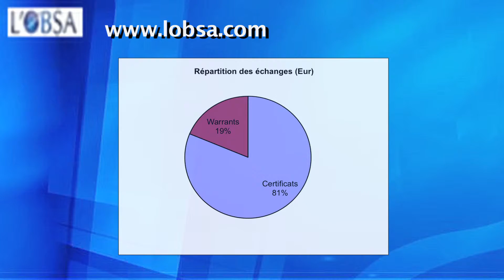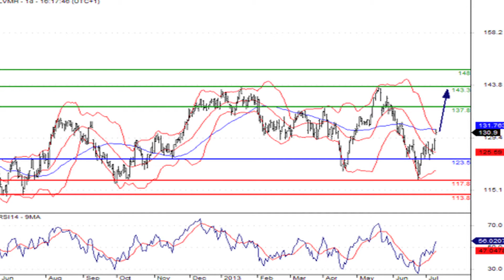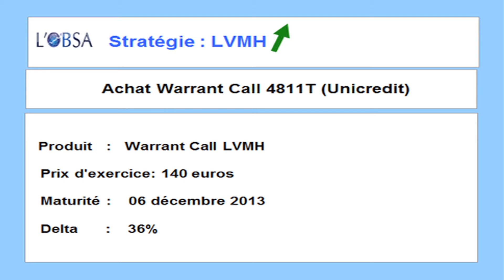Le JT des produits de bourse